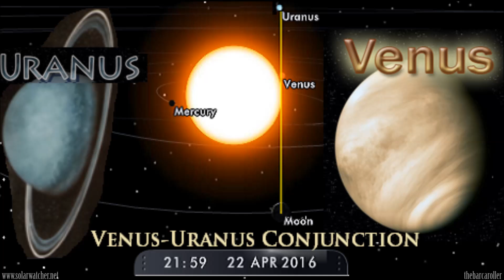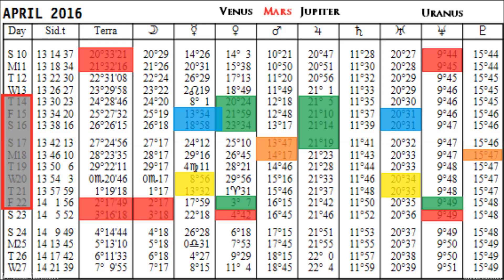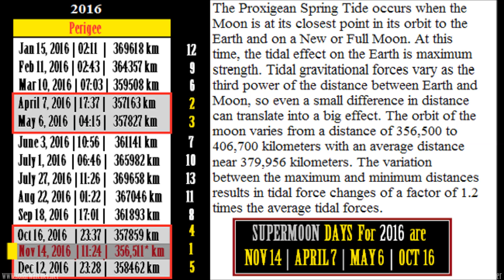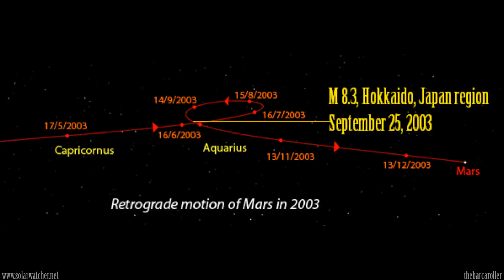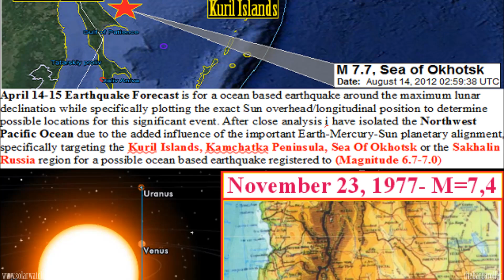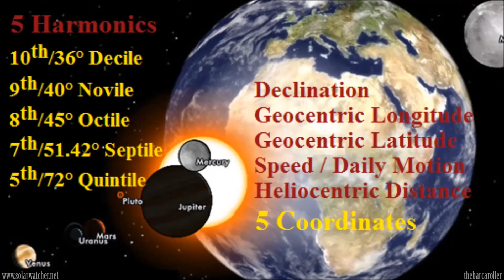Planetary Alignment/Earthquake Watch | April 14-22, 2016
Two Heliocentric planetary alignments taking place day one of this watch period (Venus-Sun-Jupiter) and (Mercury-Venus-Neptune) culminate into one Geocentric alignment (Venus-Uranus Conjunction)at the end of this Earthquake Watch with Mars stationed and moving Direct (April 17) may foreshadow multiple Magnitude 7 Earthquakes during this 8 day window. Planetary geometry of these almost simultaneous interactions should coincide with very high levels of solar activity from April 14-15 but also the potential for significant geophysical events felt here on the Earth. Therefore a significant watch for a major earthquake from April 14-22, 2016 with the forecast magnitude of this event expected above (M 7.0).  Areas of interest during this important Earthquake Watch have a Alignment/Earthquake symmetry. Specifically isolating Sea Of Okhotsk, San Juan, Argentina,  Southern Italy, Kyrgyzstan or Tajikistan as possible locations that may receive significant shaking from mid April.

Google Earth

M 6.9 - MYANMAR - 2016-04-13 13:55:17 UTC
M 7.0 - KYUSHU, JAPAN - 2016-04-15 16:25:07 UTC
M 7.8 - NEAR COAST OF ECUADOR - 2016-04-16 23:58:36 UTC